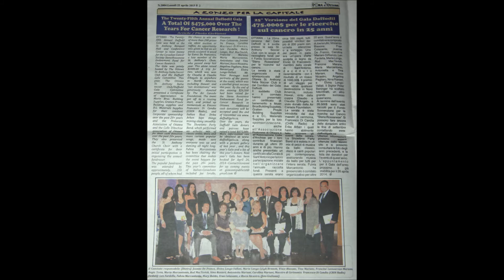Daffodil 25th Annual Gala April 13, 2013 - photos GioVanni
The Twenty-Fifth Annual Daffodil Gala Raised A Total Of $475,000 Over The Years For Cancer Research !

 Photos / Article GioVanni

 OTTAWA - The Twenty-fifth Annual Daffodil Gala was held at the St. Anthony Banquet Hall and Conference Center to raise money for the Canadian Cancer Society- Steno Rossanese Endowment Fund for Cancer Research .

 The Gala was jointly hosted by The Ottawa St. Anthony Italia Soccer Club and the Daffodil Gala Committee.

 This year, The Ottawa St. Anthony Italia soccer Club/Daffodil Gala Committee presented a Certificate of appreciation to Morin Bros. Building Supplies, Gratien Proulx Building supplies and D.L. Materials Supplies for there constant Corporate sponsorship over the past 20+ years and the Pretorese Association of Ottawa and the Colle D'Anchise association of Ottawa for there cash donation over the past 20+ years. They also presented the St. Anthony Church Choir with a certificate for there initial participation in organizing the annual fundraiser.

 The popular fundraiser was attended by approximately, 330 people, all of whom had the chance to win one of more than 200 prizes via silent auction or raffles. A trip for two, which was won by Claudio & Claudia D'Angelo to anywhere in North America, including Hawaii and "sun destinations," was generously donated by The Air Canada Foundation.

 The event got off to a rousing start, and picked up momentum as Emcees Francesco Di Candia (CHIN Radio), and Italian Host Erika Arban kept things moving along smoothly. The Showtime Party Band, which performed an eclectic mix of classic oldies, disco, and more current popular songs, made sure everyone was up and dancing all night long. Fulvia Marcantonio has been chairing the committee that makes the event happen for the past 20+ years. This year's committee of Italian-Canadians included Joe Ierullo, Vincenzo Biasone, Fran Colasante, Joanne De Franco, Carolina Mariani-DiRienzo, Len Fardella, Maria Longo, Rod MacTavish, Francine Marano, Maria Marcantonio, Antonietta and Tina Mariani, Rocco Nicastro, Angelina Pagliaro, Nina Ranieri,and Elvira Longo-Vallati. Mr. Peter Beninger took portraits of the guests at the event, which was a another great success this year.
By the end of this evening over $25,000 had been raised for the Steno Rossanese Endowment Fund for Cancer Research in Ottawa. Additional cash donations will be accepted until the end of September

 Over the years, the Daffodil Gala donors and patrons have raised a total $475,000.
along with a picture gallery of last year , and this year's Gala and a list of this year's donors. Next year's Gala has been booked for April 26, 2014